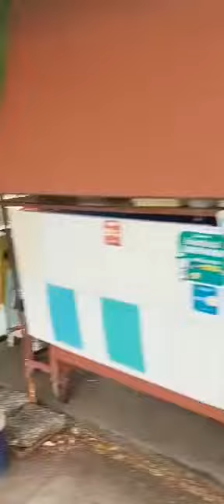UDON THANI IN THE NORTH EAST OF THAILAND IS A CITY I DO LIKE AND I DO RECOMMEND PEOPLE TO VISIT.